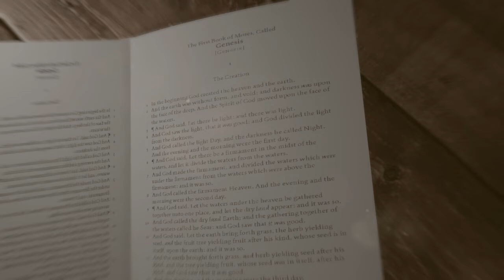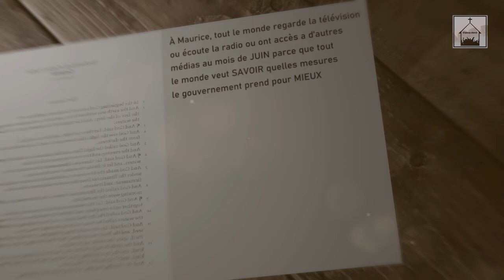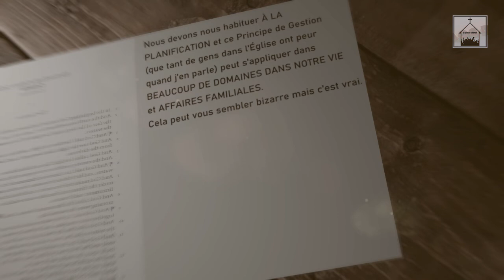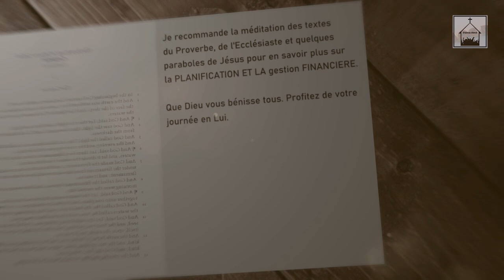Le plan de Dieu pour vos finances Part 02